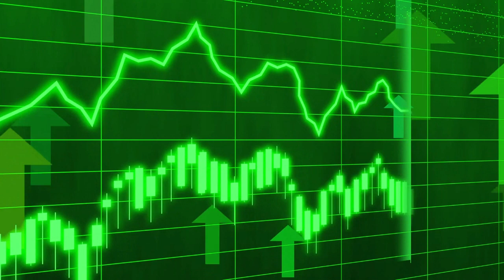El Ibex 35 cierra otra semana alcista y renueva máximos desde 2017